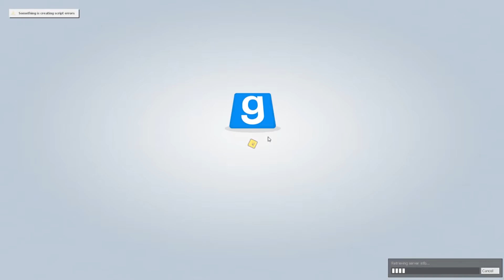BAD ACTING - Gmod Guess Who Funny Moments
TeeWohh
SwiftyMorty
Pyr0_MarshMeloz

Like to help? Donations go towards my gaming equipment and improving the quality of my gameplay.
All donations are greatly appreciated and help me to help you get the best experience possible :)